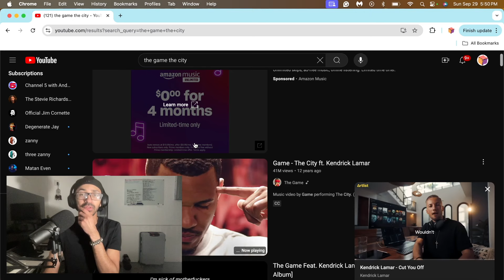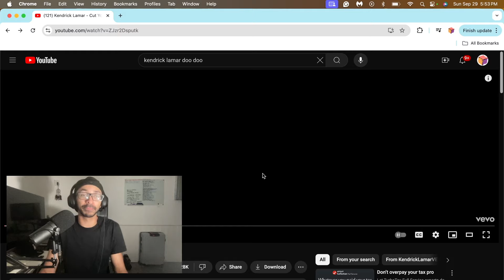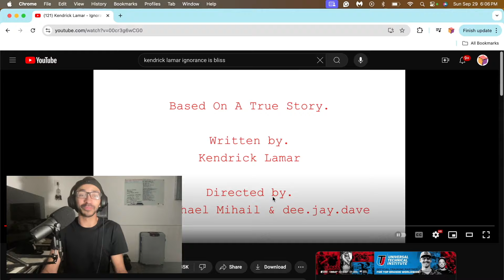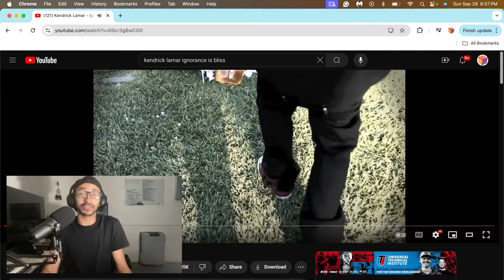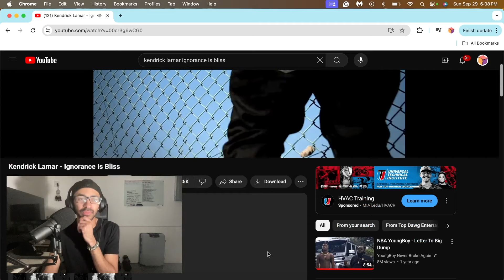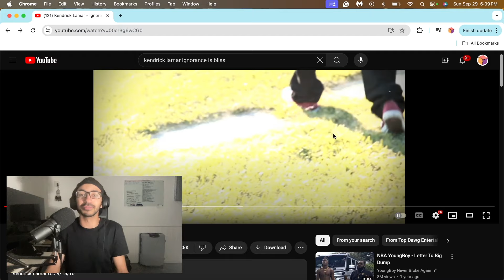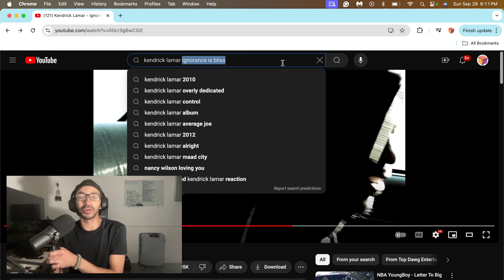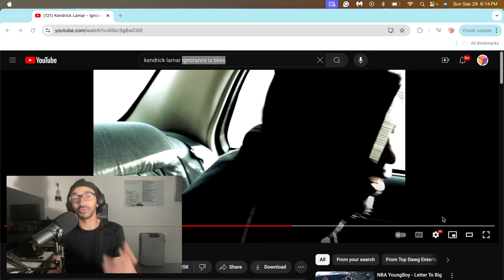THE FIRST TIME I HEARD KENDRICK LAMAR! "Cut You Off" & "Ignorance Is Bliss" REACTIONS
Reacting to the first songs I ever heard from Kendrick Lamar from over 10 years ago!